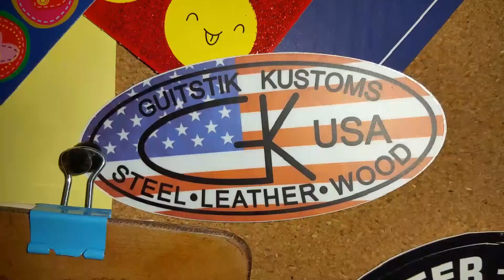Mailbag feat GuitstikKustoms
Mail Bag Monday feat Guistik Kustoms.

Fortnite Support a creator code: WKZZR
send letters or inquiries to:
WzzR DaveT.V.